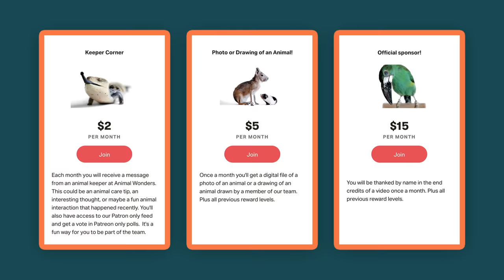Ringo the Raccoon Helps Unbox Fan Mail | Animals Play With the Toys!!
Watch how much the animals enjoy the gifts they received in the mail from fans. Ringo the raccoon gets a training session as he "helps" inspect all the boxes to make sure they have his stamp of approval.

Scott Tengesdal
Wes
Ragnhild
Brandon Metheny
Matt Moreno
Haydon Modglin
Anna T
Ethan Gregory Dodge
Mike Nichols
Brenton Kapral
kim place-gateau
Elliot Stensland
BATMAN
Carrie Jackson
Tori Zecchini
John Brimley
Alex
Andy Chin Chen
Scott Hartranft
Marissa Holman
Marisa Aldridge
Katy Caris
Conor Halinski
Graham Johnston
Ricky Gran
tAndy Haggith